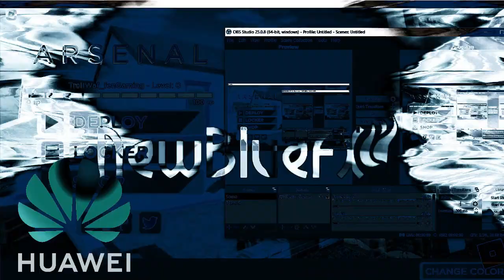Gani Pitch Render Pack Collection Extended Supercubed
156. ShutterASLM425LightRays
157. ShgurrFlangedSawChorded
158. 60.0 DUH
159. Easter Flanged Pulse
160. Ice Sphere
161. ForDrumsCityAfternoon
162. DangerousGreenToxicBadass
163. ERZATZ 004
164. Vaccineup v1
165. CC/P2E Combo
166. Mangrape
167. BP/AE Combo
168. Sun Vocoder
169. Vladimir De Colman's G Major 127
170. SpinningMVEC296Starlight
171. HuaweiFlangedSawChorded
172. Invert Opposite Darkness Major
173. 7 Notebooks Baldi Major
174. 4ormulator v11
175. Sad X
176. Filmreelup v2
177. Full Chord 17.0
178. MGCLM539vocoding
179. HoneyRacha
180. NUV1/RUV23 Combo
181. NomNomNami 2.0 Flanged Saw
182. 4.0 SUK (I had to record with bandicam because Vegas crashed)
183. TailsCityAfternoon
184. Caught A Cold
185. G Major 23 (Forgot to Flip)
186. FlyingPower
187. The Young X Wants Banapple Ice Cream
188. FlangedSawOldSchool
189. 4ormulator v1
190. Videos2021's G Major
191. I KILLED X (windows3ds version)
192. Ganja Major
193. Rythm Heaven Christmas Major
194. UltraMajesticSpectraPowerRobotCityNight
195. The Real New 9k's Vibrato Effect
196. Electric Module 8.0
197. X is Pingu Really Dizzy
198. Videoup v4.8
199. MRBGVE298 Flanged Saw
200. KiaChorded
201. GristleWaves
202. Banjo Vocoder 2.0
203. Azurer X Braceleter Major
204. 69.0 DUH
205. Filmup v8
206. BubblesFlangedSawChorded
207. Broken Palamander Major
208. Angry And Asleep
209. FizzyPeruLights
210. Tomik99 Chorded